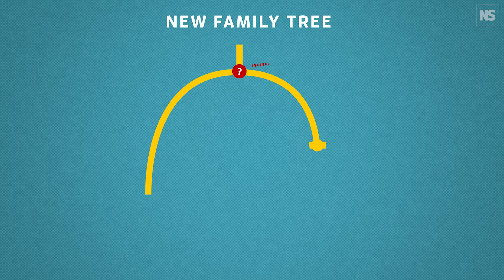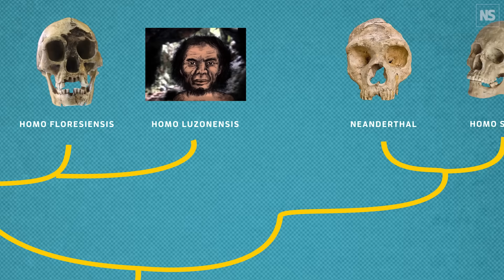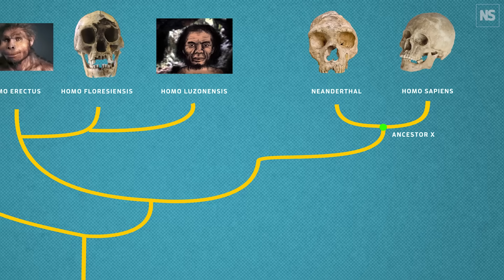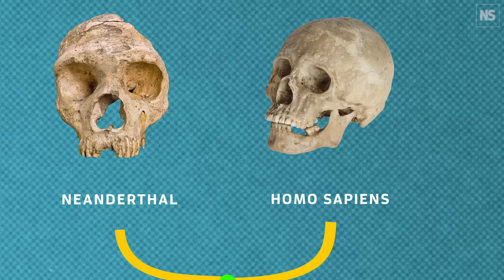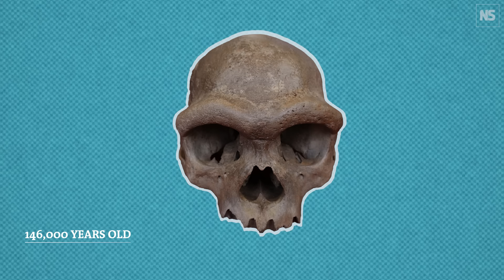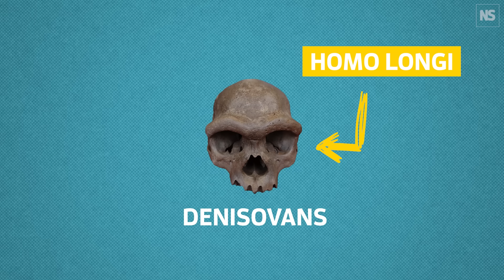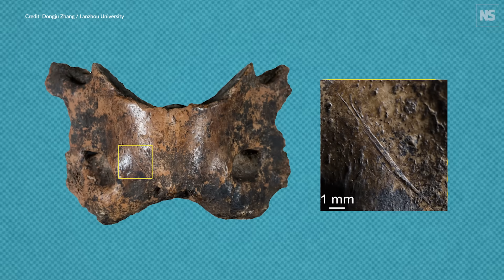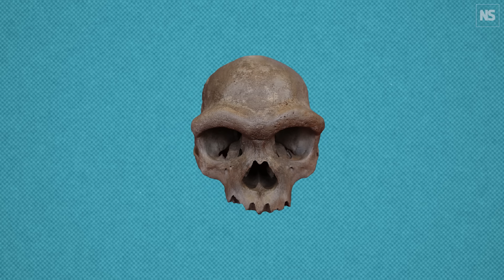New Denisovan Skull Rewrites Our Family Tree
An ancient skull has finally shown us what the Denisovans looked like. Now it turns out they, not Neanderthals, might be our closest relatives, redrawing our family tree and transforming the hunt for Ancestor X.